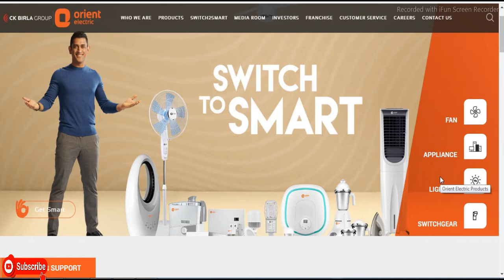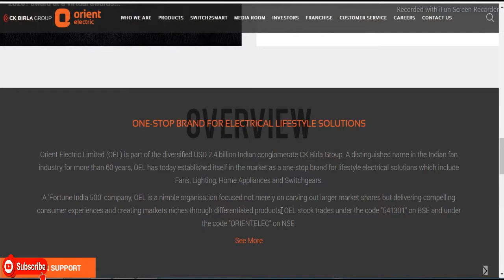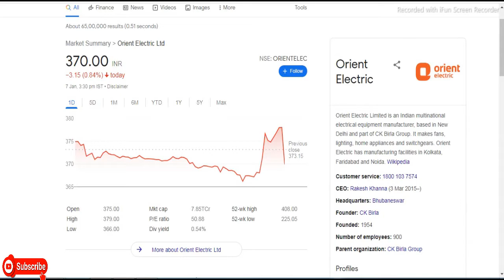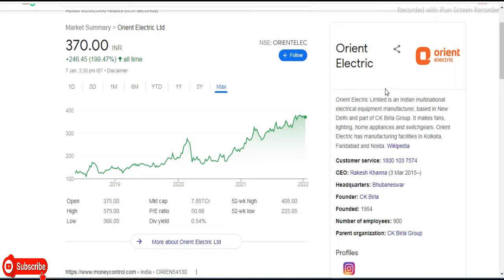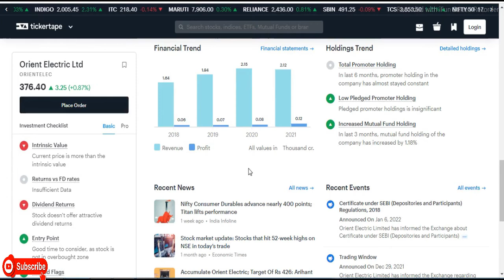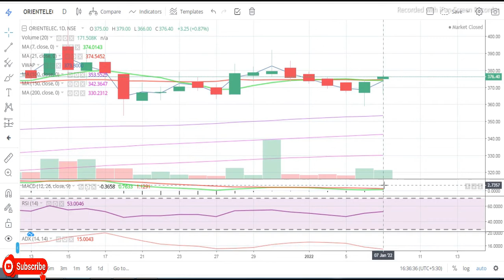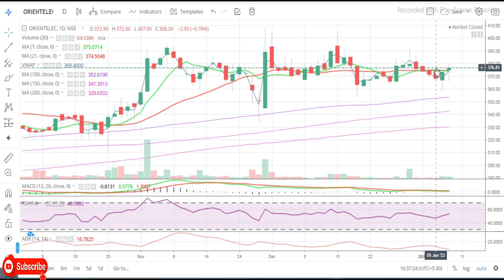Orient Electric Ltd || Latest Target Orient Electric Share || Multibaggar Share